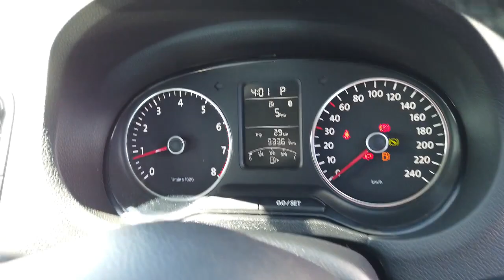2013 VOLKSWAGEN POLO Annerley, Brisbane, Coorparoo, Moorooka, Mount Gravatt 838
New 2013 VOLKSWAGEN POLO available in Brisbane, Queensland at Brisbane Car Yard. Servicing the Brisbane, Coorparoo, Moorooka, Mount Gravatt, QLD area.

Brisbane Car Yard
976 Ipswich Rd
Moorooka QLD 4105